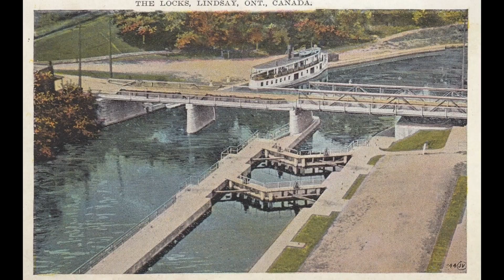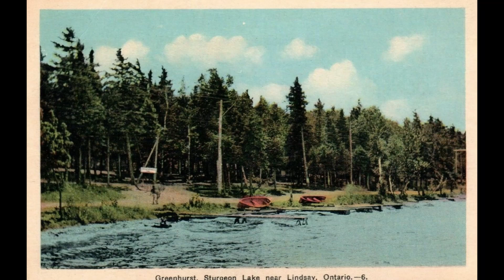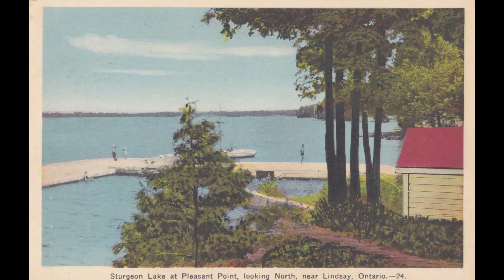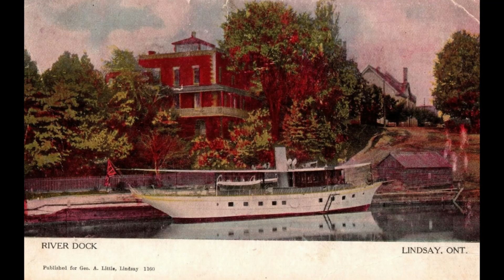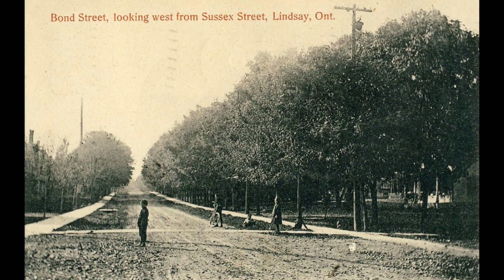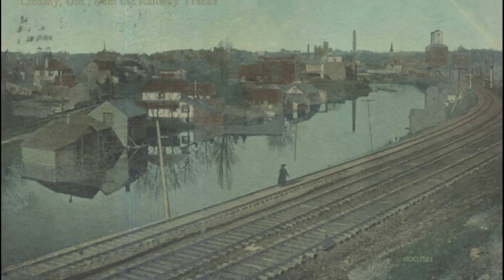50 Old Pictures of Lindsay Ontario Canada [ Episode # 150 ]